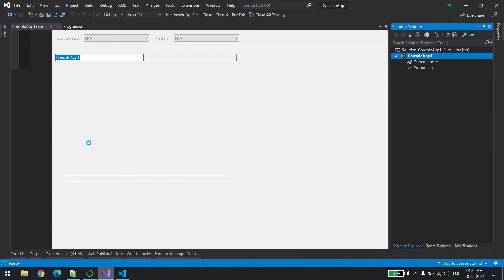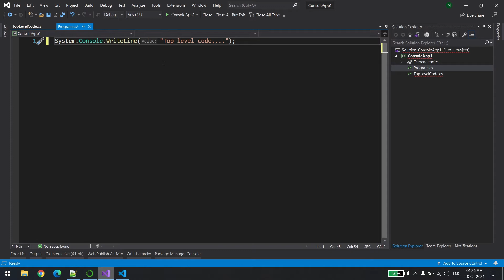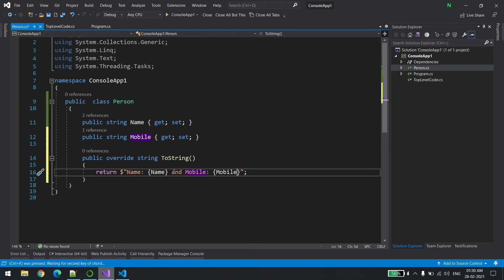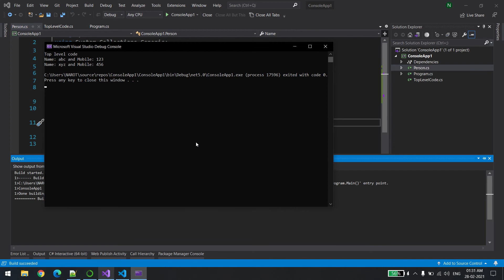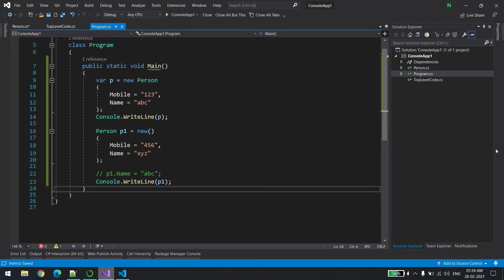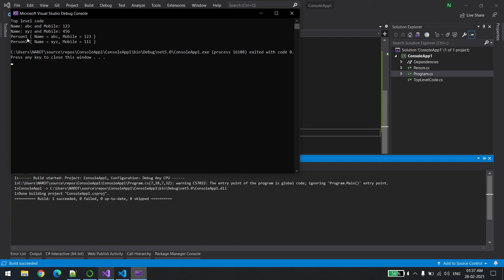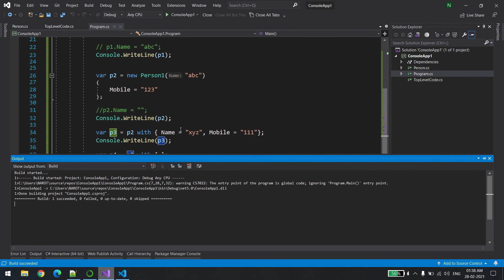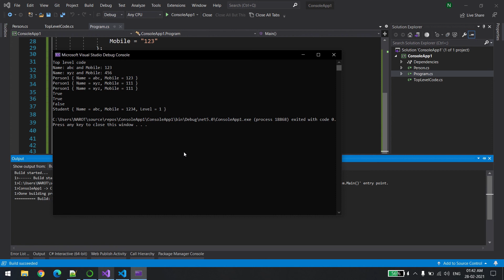Latest features in .Net 5 / C# 9.0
This video will help in understanding, All the latest features of Dotnet 5 (C# version 9)